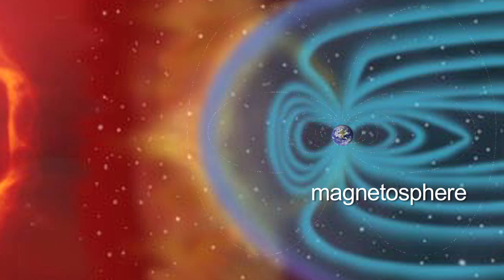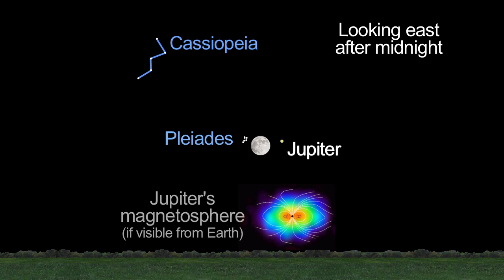What's Up for November 11?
'Planets on parade as we prepare for Curiosity Rover Launch.'